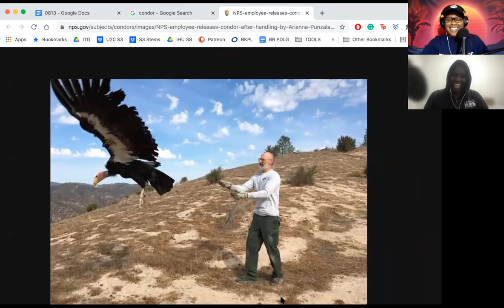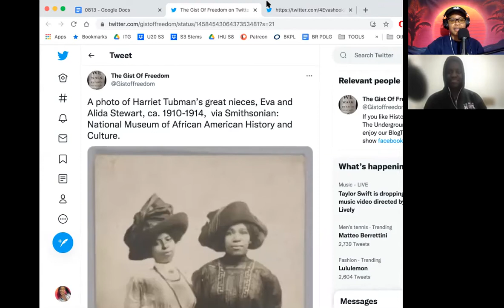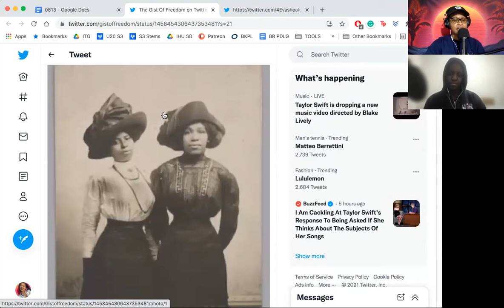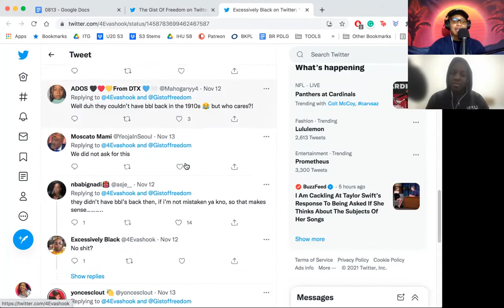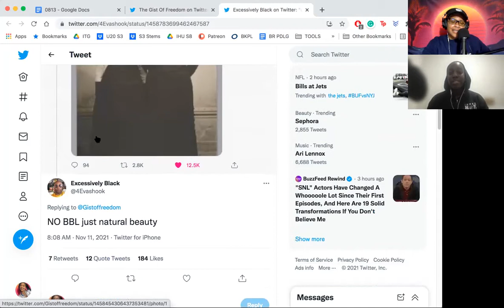Asexual Condor Who Don't Need no Man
This episode  — Asexual birds living their best lives, data surveillance as HIV intervention and the advocates challenging the practice, a win for Intersex youth in Austin Texas, what would happen if Harriet Tubmans descendants we’re BBL bad bitches and much more.